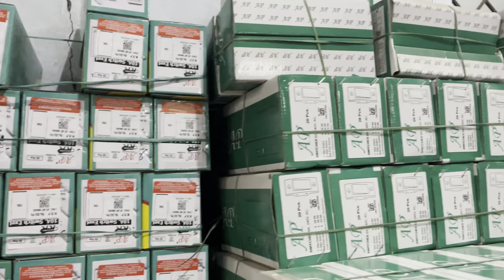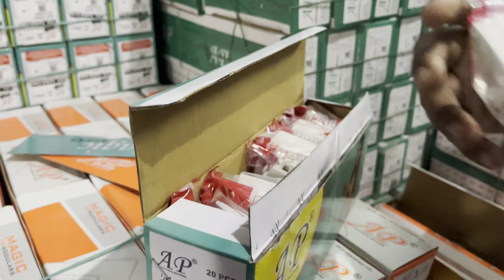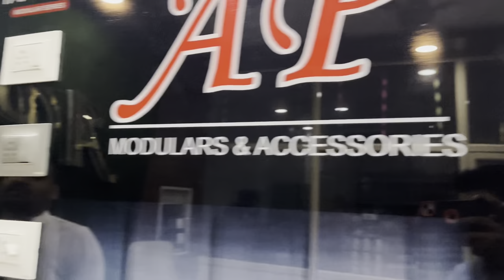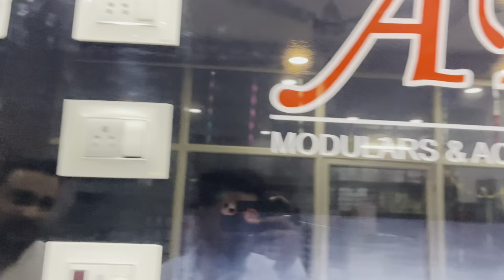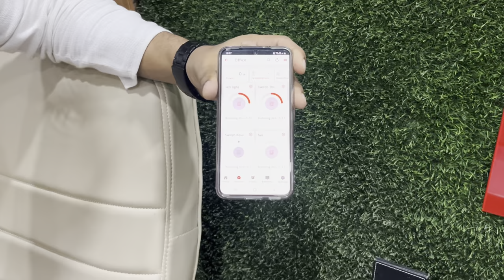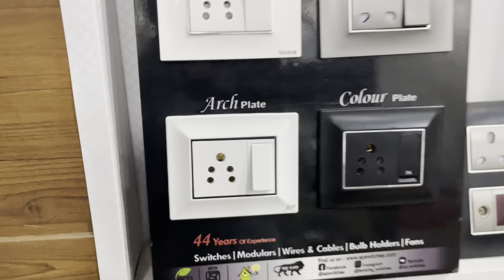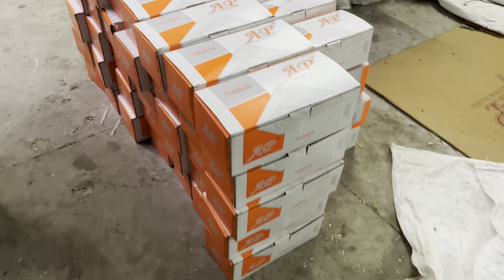switch socket modular sheet manufacturing se kharide || switch socket wholesale price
hii guys

Address ~ Sonu Enterprises N-67, Bawana Industrial Area, Sector 2, Bawana, Delhi, 110039

switch socket
modular sheet
switch socket chepest market
switch socket
Faiz tour vlogs